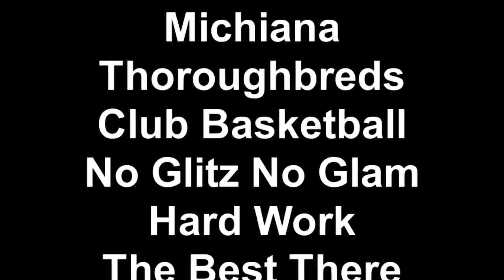Michiana Thoroughbreds Club Basketball No Glitz No Glam Hard Work The Best There Is.mp4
MICHIANA(SOUTHWESTERN MICHIGAN AND NORTHERN INDIANA AREA) THOROUGHBREDS NATIONAL CLUB BASKETBALL PROGRAM ALL SEASON WORKOUTS. THIS IS HOW WE DO IT!